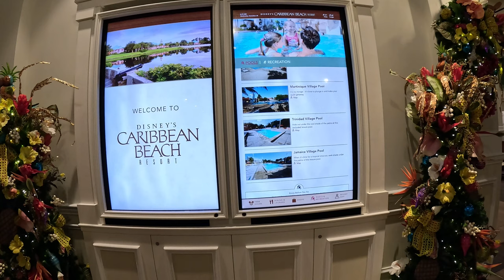CARIBBEAN BEACH RESORT | CHRISTMAS LOBBY | WALT DISNEY MODERATE RESORT LOBBY TOUR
Get into the Christmas spirit with us as we have a wander around the Caribbean Beach hotel lobby decorated for the festive season. No talking, just music.